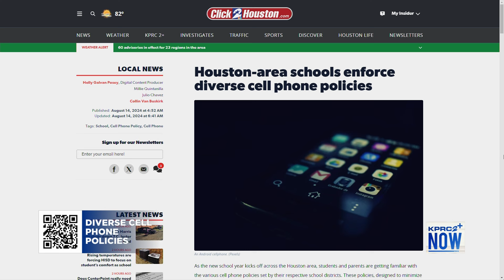Katy ISD students can no longer have cell phones during school hours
One major district in the Greater Houston area has announced a new cell phone policy that is being widely discussed as the school year gets underway.